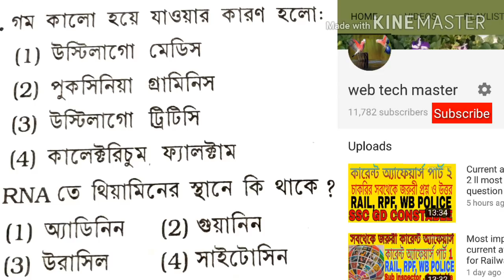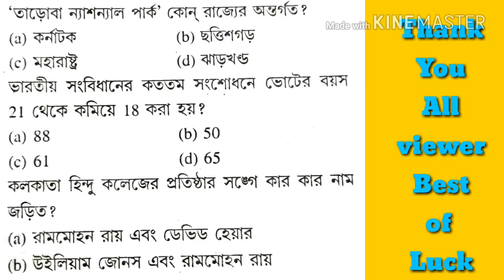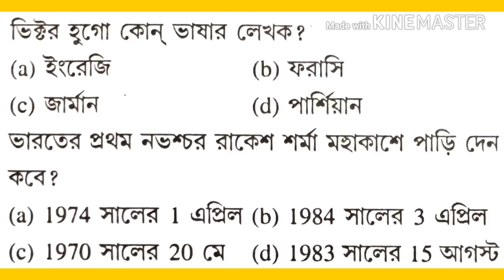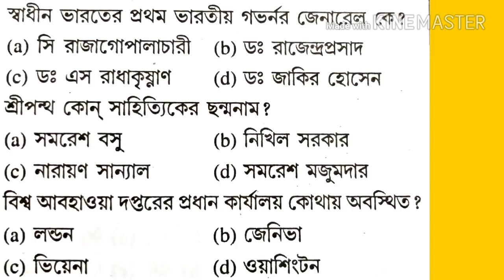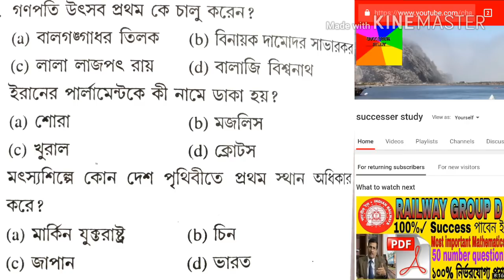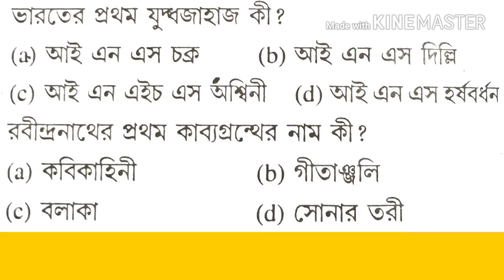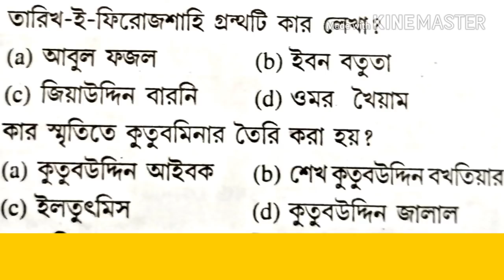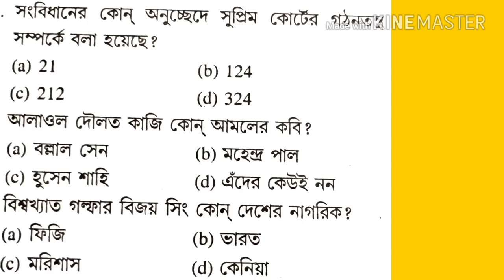West Bengal Police Constable question ।। Most important question for Bengal Police Constable exam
In this video we provide some important question and answer for West Bengal Police Constable .